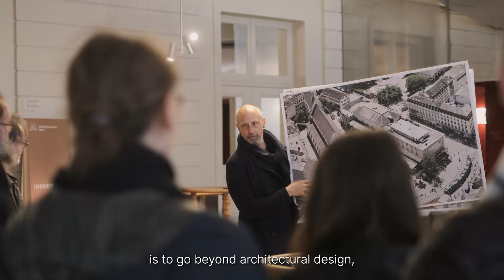Architecture for Heritage | YACademy Workshop 2024